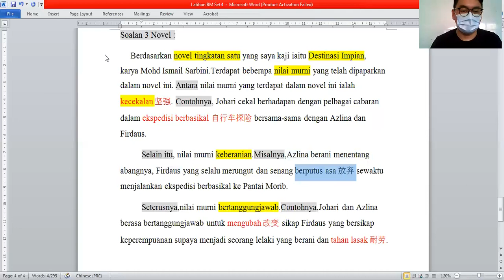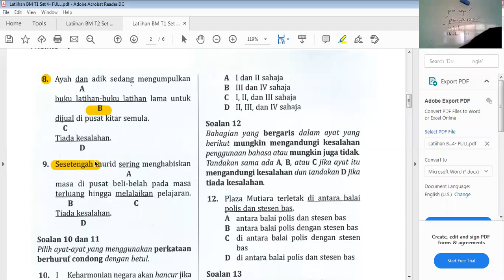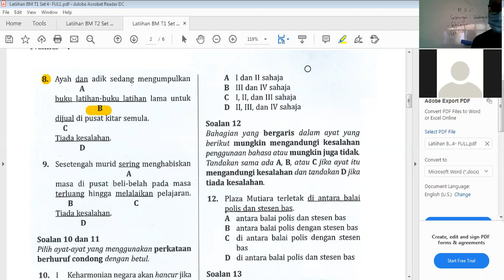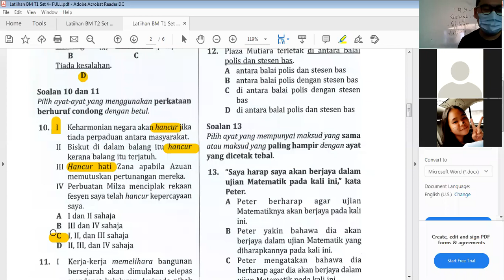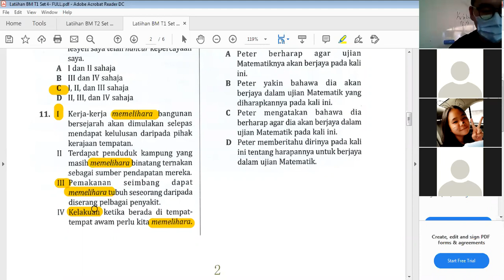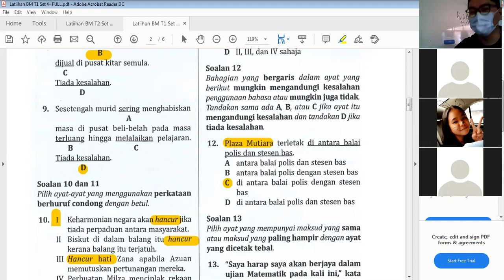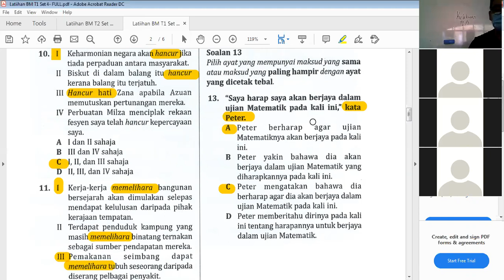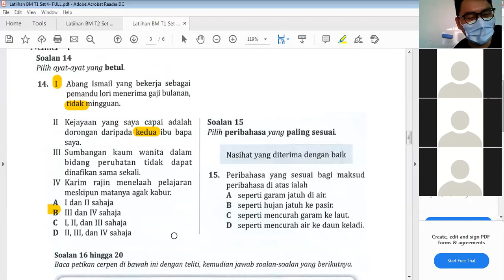21/7/2020 Inspire Form 1 B.Melayu Part 2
Form : 1
Tutor : Tutor Yap